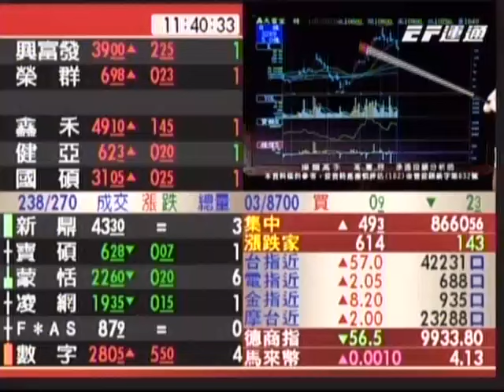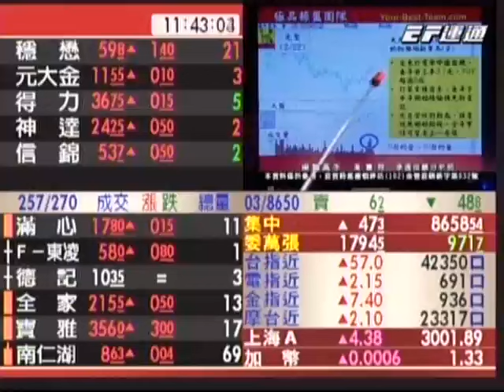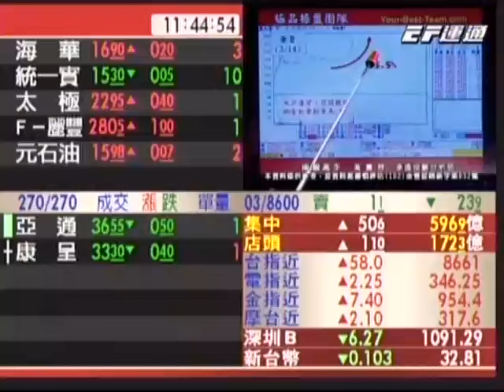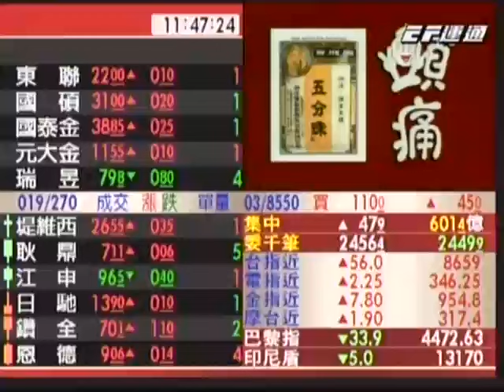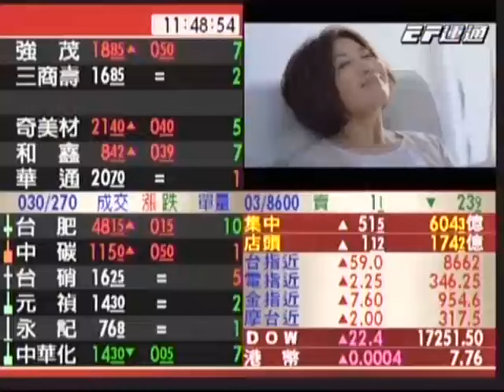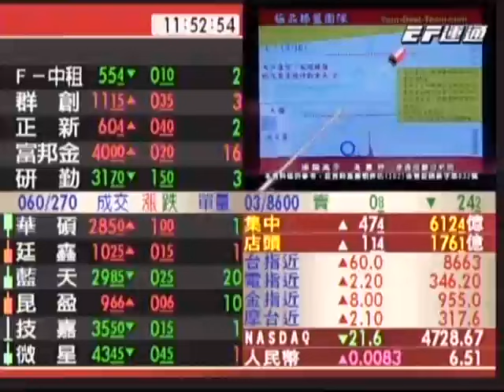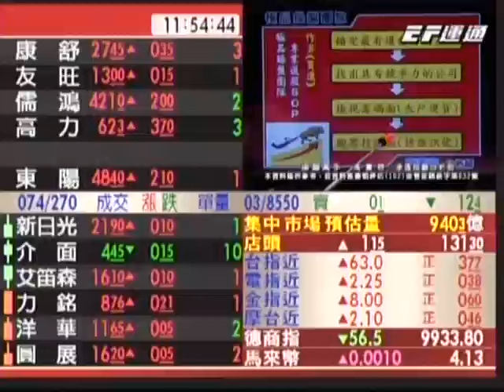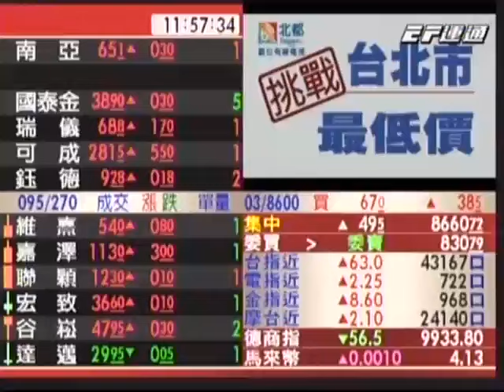20160316 1130 高憲容 操盤高手